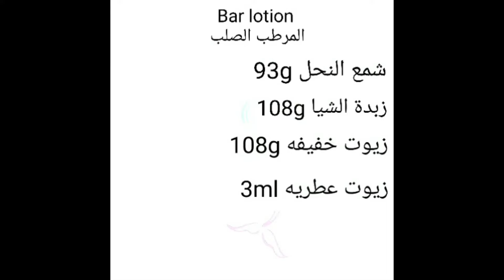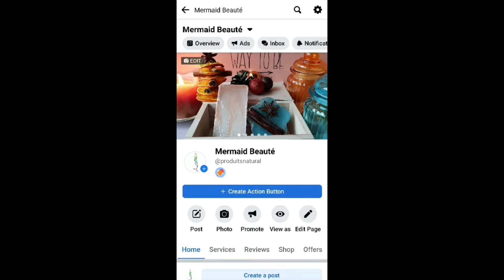مرطب صلب للجسم (بار لوشن) ترطيب عميق و نعومه للجسم و رائحة تدوم طويلا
بار لوشن مرطب للجسم ذو فاعليه ثابته ترطيب عالي و نعومه البار لون له خواص الترطيب لانه يحتوي علي زبدات و زيوت غني بالطرطيب للجلد و البار لوشن ايضا معطر للجسم يرطب الحمد و يعطي رائحه جميله ثابته و يدوم ترطيب البار لوشن لأكثر من يوم للن عسل النحل ممتاز جدا للبشره و بيترك البشره رطبه و يحتفظ بكرامة البشرة وقت طويل
ترطيب عميق للبشره للن التركيبه المكون منها البار لوشن ترطبها عميق للجلد شمع النحل و زبده الشيا ممتازة للترطيب بعمق
ترطيب الجسم تعطير الجسم مرطب صلب للجسم معطر صلب للجسم تعطير الجسم وقت طويل تعطير الجسم وقت يدوم
DIY Lotion Bar (Solid Moisturizer)
ما هو البار لوشن ما هو المرطب الصلب